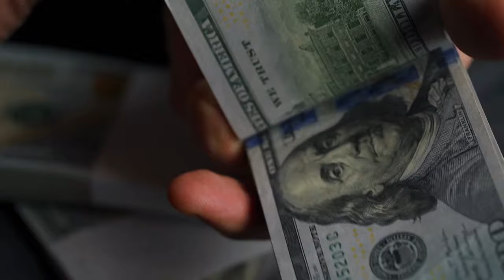Owner/Operator's Tips to OTR Trucking Business in 2024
We had a talk with a former FedEx driver, Smooth Operator Trucking, as he shares expert insights from the road as both an owner/operator and former Army veteran. Discover his journey and how his experience in the military shaped his skills and success on the road.

Whether you're a fellow driver yourself, or a FedEx contractor curious about the daily life of the drivers you employ, this video will give you an inside look at the daily operations and challenges faced by these dedicated professionals. Don't miss out on this unique perspective and valuable tips for success!

Video Chapters:
00:00 Introduction and Role of Linehaul Solutions
00:36 Importance of Drivers in the FedEx Business Model
02:01 Interview with Smooth Operator Trucking
03:16 Smooth's Background and Journey into Trucking
04:09 Smooth's Military Service and Transition into Trucking
07:44 Smooth's Experience as a FedEx Driver
11:12 Insights on the Trucking Industry and FedEx Ground Linehaul
19:18 Dealing with Delays and Communication with Contractors
19:55 Understanding the Importance of Timely Deliveries
20:12 The Role of Contractors in Managing Delivery Schedules
20:51 The Importance of Effective Communication in the Delivery Process
21:29 Perspectives from Different Roles in the Delivery Chain
22:17 The Impact of Peak Season on Delivery Schedules
23:30 The Importance of Fair Compensation for Drivers
30:30 The Transition from FedEx to Owner-Operator
33:47 Understanding the Business Side of Trucking
37:34 The Future of Trucking and Personal Goals